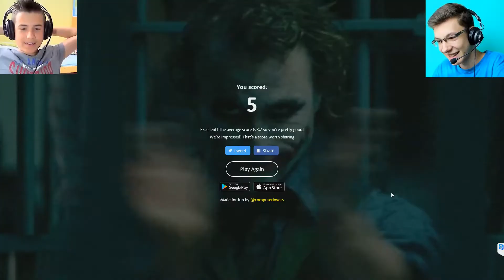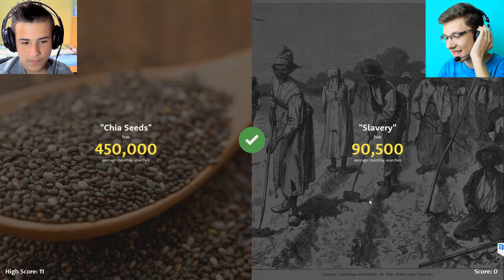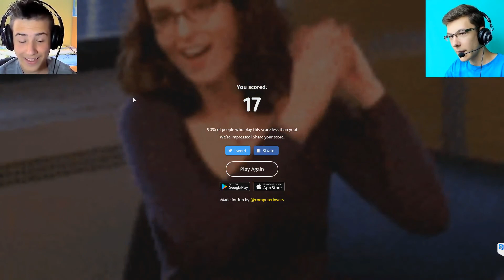♦CO JEST POPULARNIEJSZE ?!♦ Higher or Lower ♦ Kamcio44 & Szymox ♦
►Zapraszam na bardzo nietypowy odcinek z bardzo nietypowej gry mam nadzieję, że się spodoba :) Wszystkie ustawienia mam na ultra :P

 ► Oceniając i komentując moje filmy motywujesz mnie do dalszej pracy :)